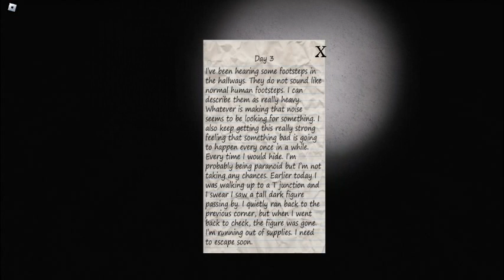Roblox - It Lurks - Chapter 4 - Into The Abyss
After being knocked out by something, I'm in a strange, dark, abandoned facility. As there are 6 generators to power the lift, something is there... Can I escape the dark facility while getting hunted down?